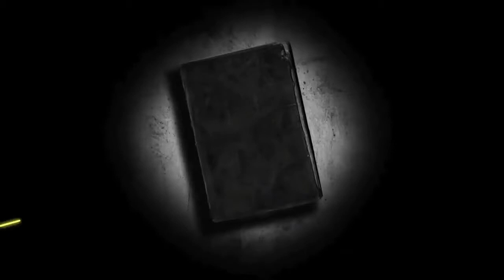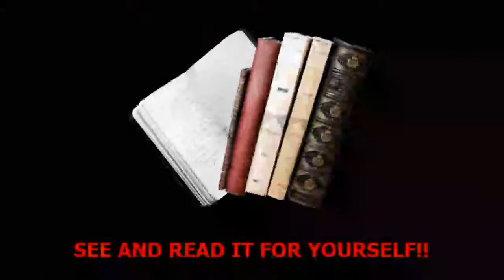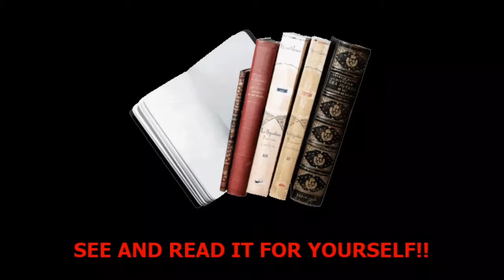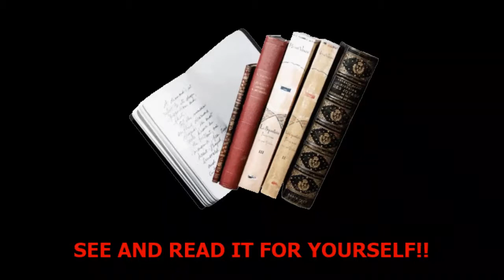Forbidden History Chronicles 147B Dezert-Owl: Sumerian Writings Reveal The Great Lie Of History!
Program Times...
10am Every Wednesday & Sunday EST U.S.
Midnight Every Wednesday & Sunday Nights EST Aussie Time

Please Contact NinjaCat 111 For The Following pdf Downloads

The REAL da Vinci CODE Etymological Dictionary
The Book Of Wisdom
The Original Gospel sample with The REAL da Vinci CODE Etymological Dictionary attached

CHANNEL POLICY:
Inappropriate content/language will be removed from comments @the discretion of the moderators. Abusing this policy will result in you being blocked. We ask you please stay on task, and if you have a question for DEZERT plz capitalize his name so it can be seen.

Backgrounds...

Music
"Breath Of Water" by Big City Indians